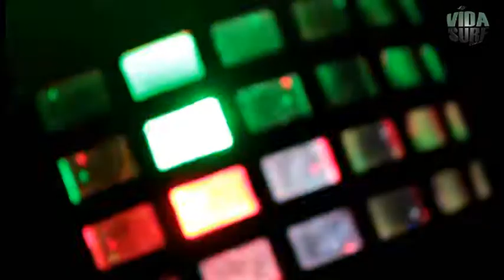Vidasurf - Ecologica Maresia 2011 - Ponta Negra - RN.wmv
Circuito Potiguar 2011 na praia de Ponta Negra, Natal - RN.